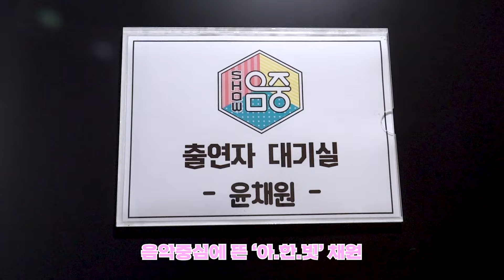CLASS:y(클라씨) 채원 ‘아메리카노 한잔에 빗소리’ Music Show Behind #2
CLASS:y OFFICIAL CHANNEL